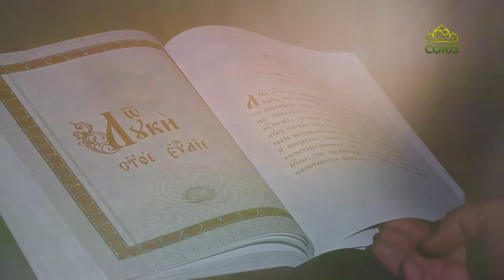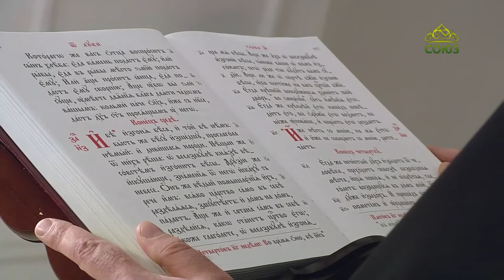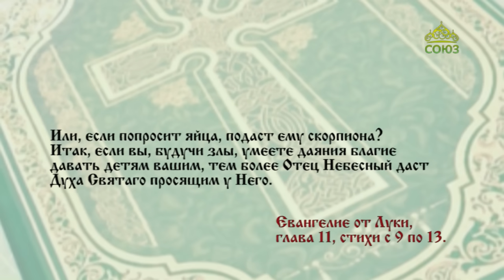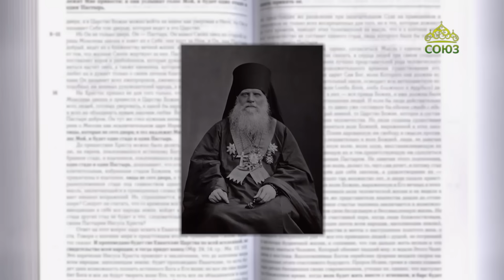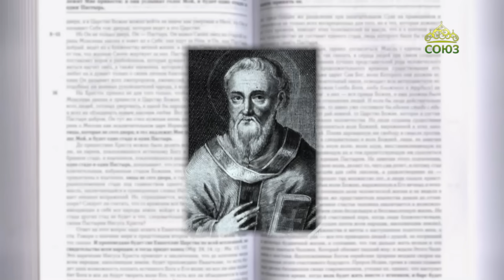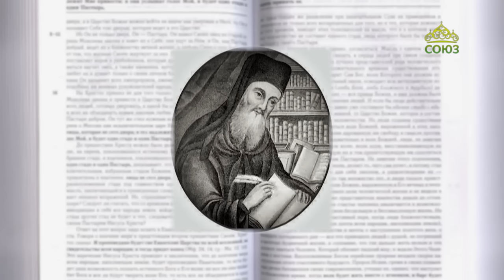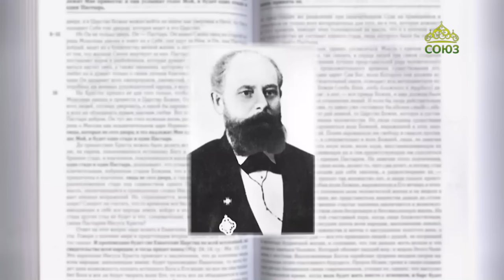Евангелие 6 ноября. Какой из вас отец, когда сын попросит у него хлеба, подаст ему камень?